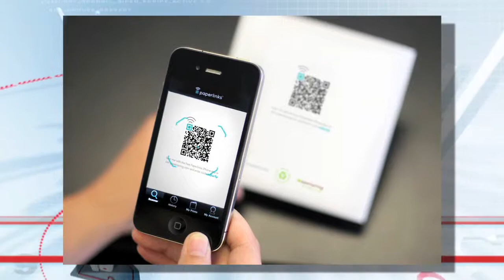NEWHOUSE QR VIDEO DEMO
A video demo of the value, ease and success of QR Code Marketing.